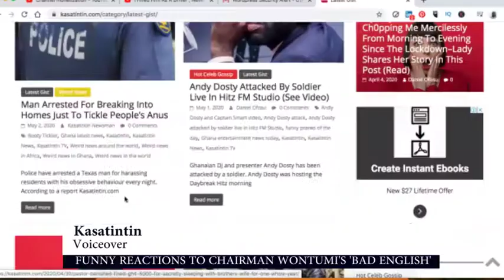Chairman Wontumi First Movie With Kwaku Manu, Afia Schwarzenegger I Kasatintin